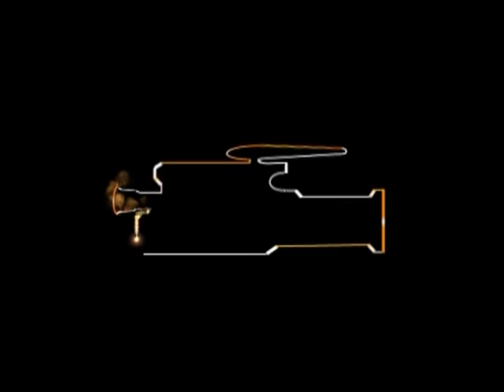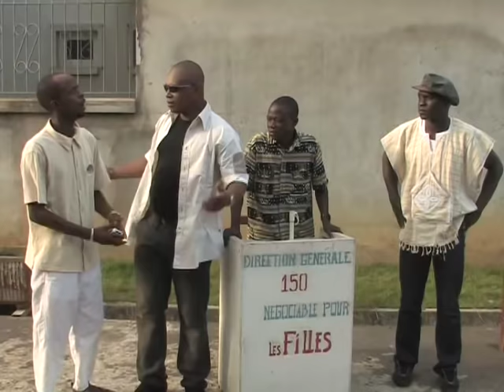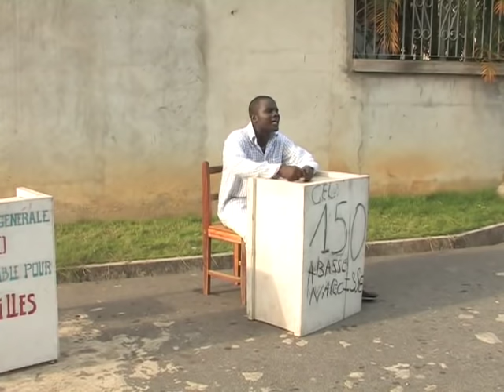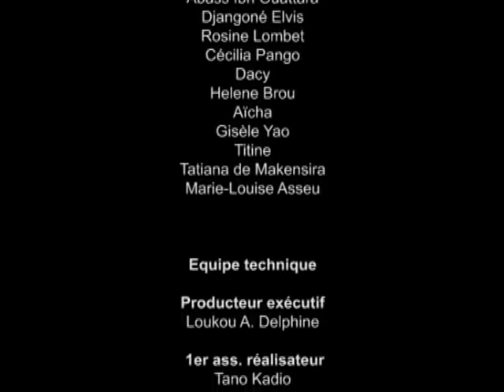Ma famille - le chat du voisin episod 19-20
Ma famille une série ivoirienne de Delta Akissi

Afrique Comedie a pour vocation de réunir des Labels Africains Indépendants de qualité,  spécialisés en musique et en entertainment.